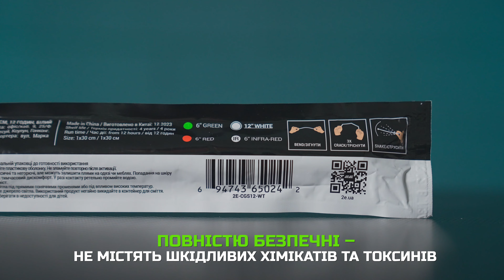Хімічні джерела світла 2E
Наявні й доступні до замовлення зі складу в Україні хімічні джерела світла. Генерація світла відбувається завдяки безпечній контрольованій хімічній реакції.